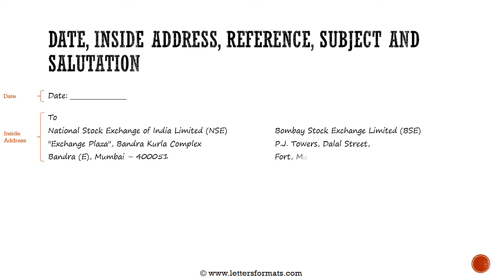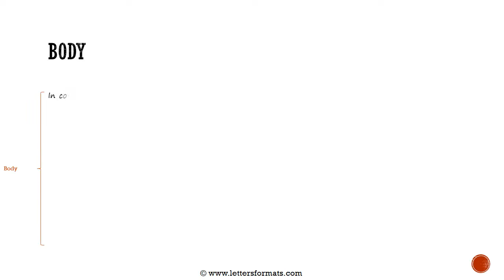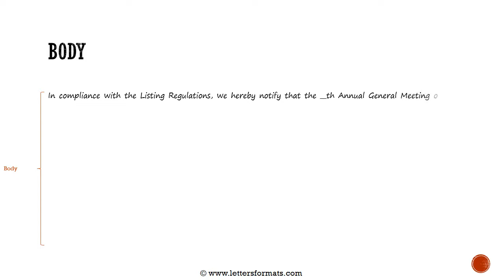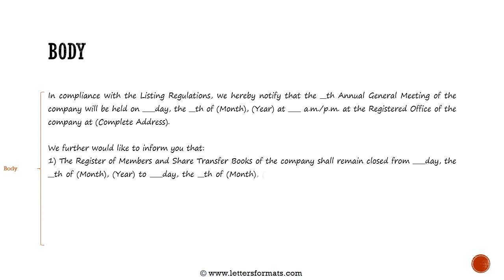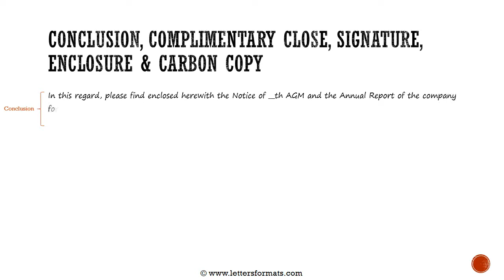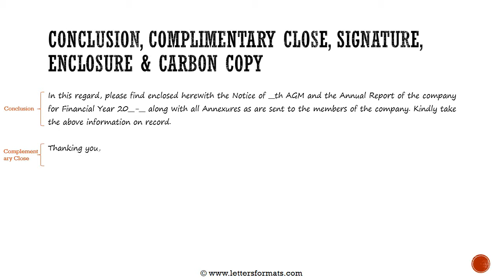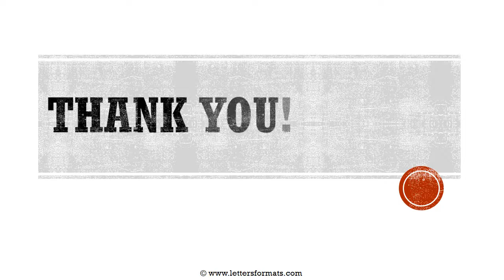How to Write an Intimation Letter to Stock Exchanges for AGM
Learn how to write an intimation letter to stock exchanges (BSE, NSE) notifying them about the ensuing annual general meeting of the company.